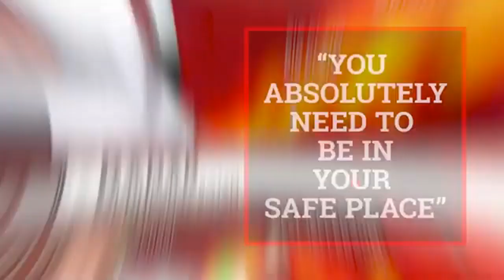Various TV Newscast Opens, Promos, and Station IDs, Part 217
From 2024. Posted for educational and historical purposes only. All material is under the copyright of their original holders.